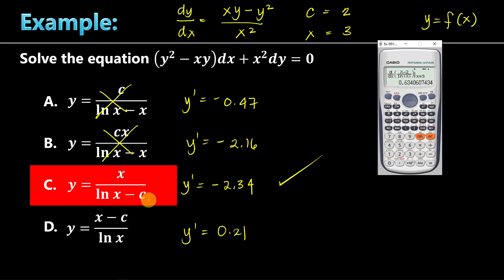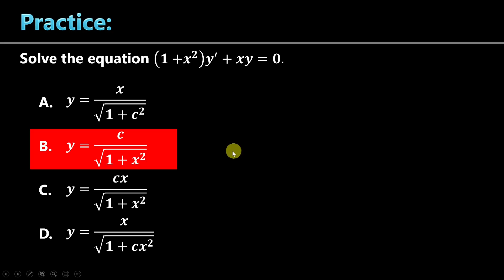Solution of First Order Differential Equations | Calculator Technique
It's possible to know the solution of a first order DE using only a calculator. This approach is useful if you don't know how to solve the DE using the conventional approach.